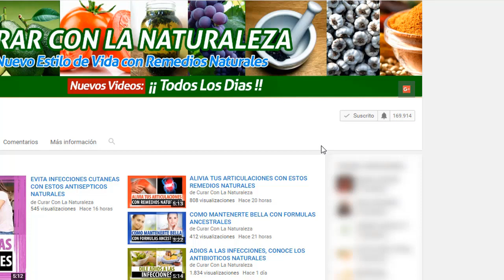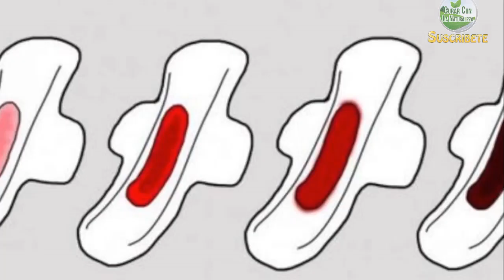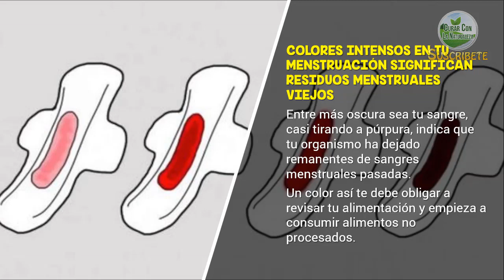DIME EL COLOR DE TU MENSTRUACION Y TE DIRE DE QUE SUFRES CON ESTE SECRETO APRENDERAS MUCHAS COSAS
El ciclo menstrual femenino es algo que hace parte mensualmente en el organismo de millones de mujeres en el mundo.

Un flujo menstrual sano en tu cuerpo, puedes determinarlo analizando el color de tu sangre menstrual.

Hoy aprenderás a interpretar las diferentes tonalidades que tu sangre menstrual indica.